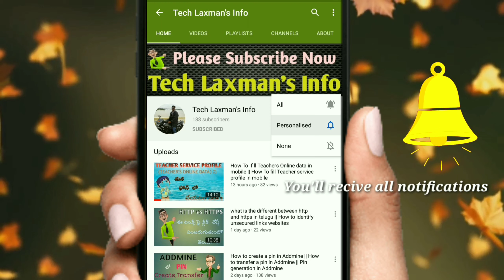Subscribe, bell intro of my channel || Tech Laxman's Info